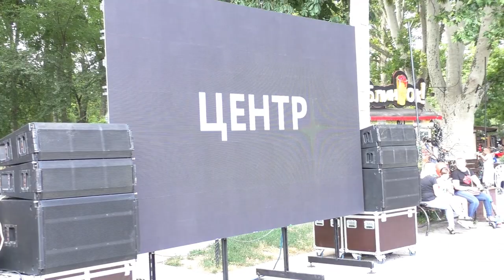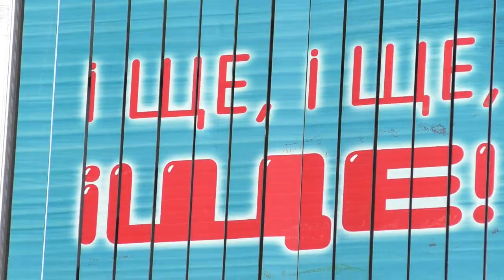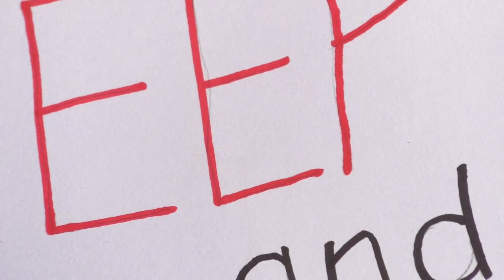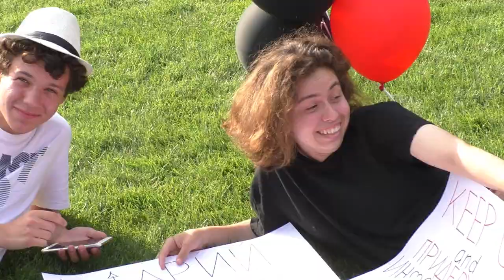ACTION red ball in Odessa !!! )))) Not Everyone UNDERSTAND what is happening ....))))))))